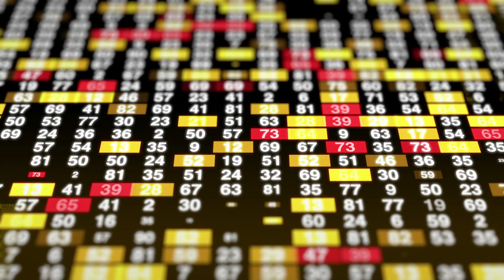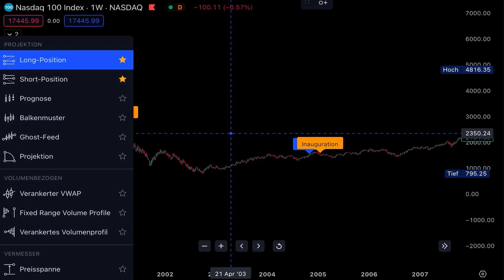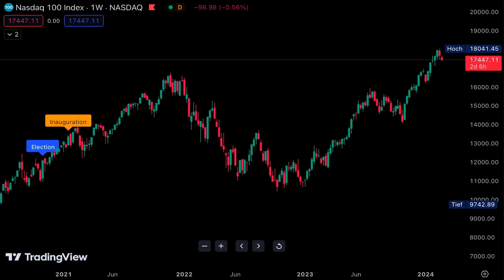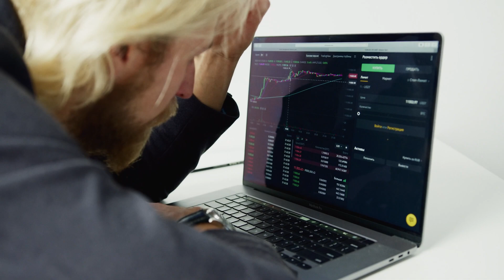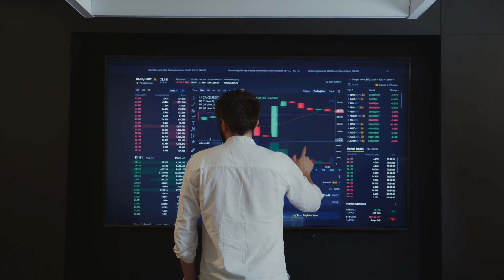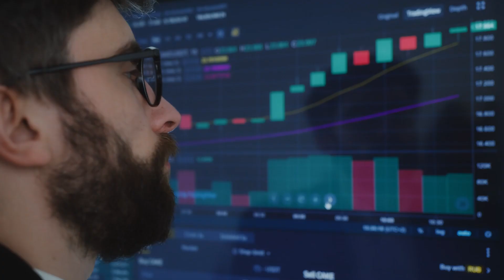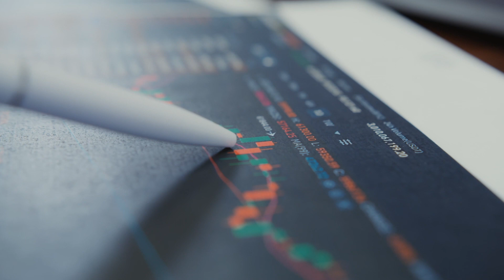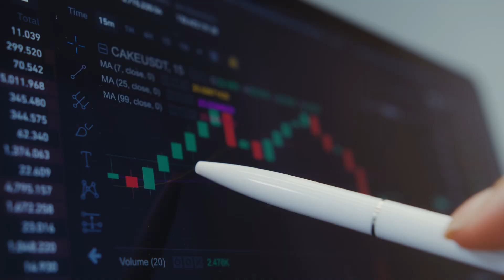Manipuliert die Politik den Aktienmarkt?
In diesem Video wird erklärt, ob die Politik den Aktienmarkt beeinflusst. Und ob es Insider Trading in der Politik gibt. Auch wird erklärt, ob Donald Trump gelogen hat über Joe Biden und den Aktienmarkt.

Teile dieses Video mit Freunden und Mitinvestoren, die sich für vielversprechende Bullenmärkte und die Zukunft von PayPal im Zahlungssektor interessieren könnten.